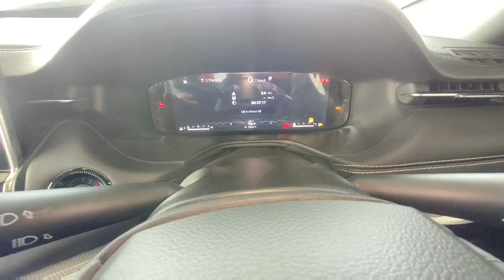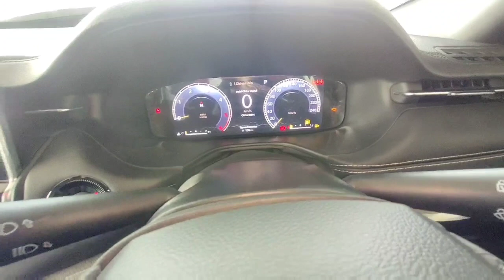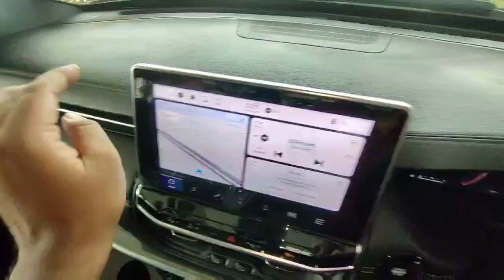Jeep Compass Facelift S Model 2024 5 Seater Premium SUV Real Life Review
For any query contact Mr Dhereaj
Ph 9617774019